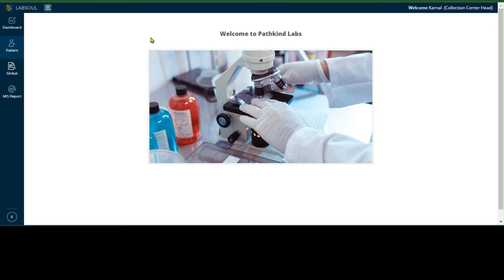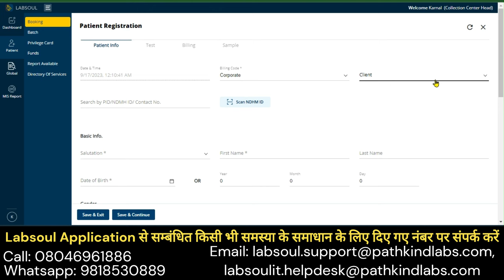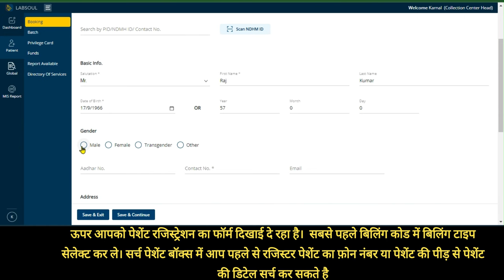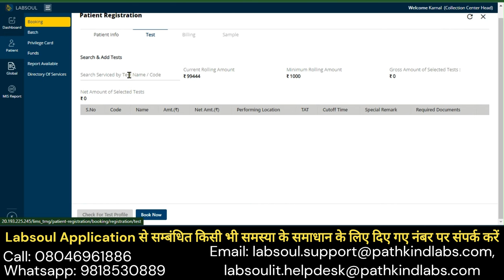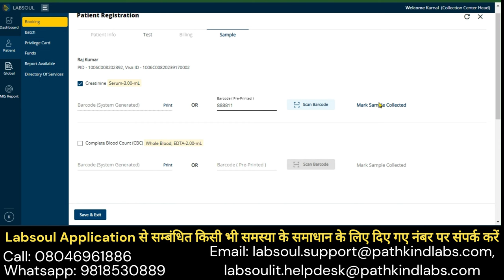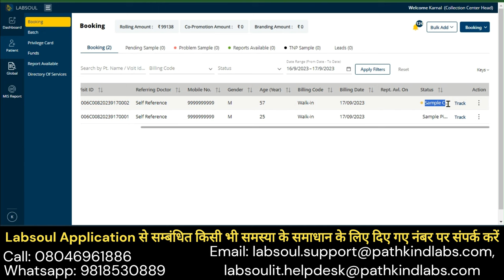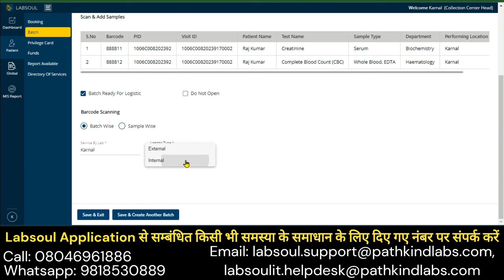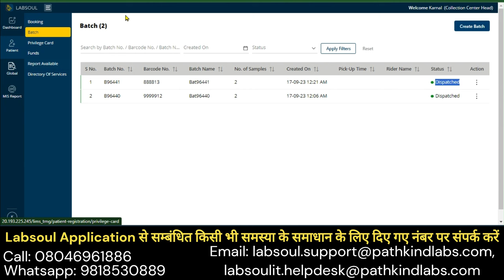Labsoul Training Part 1: How to Book, Test & Dispatch Samples from CC & DC Clients | Pathkind Labs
Welcome to Labsoul Training Part 1 by Pathkind Labs! In this informative session, we'll guide you through the seamless process of booking, testing, and dispatching samples from both CC (Collection Center) and DC (Diagnostic Center) clients.